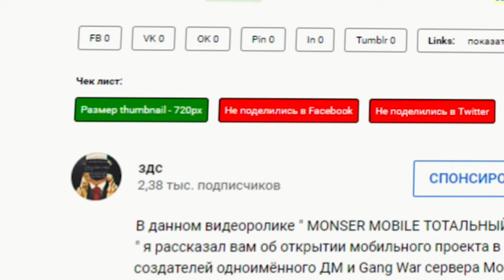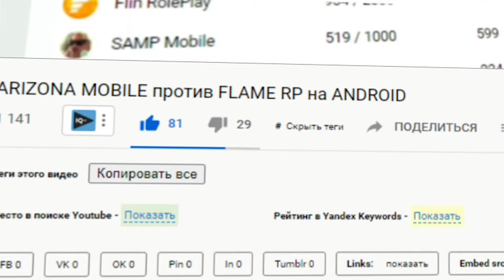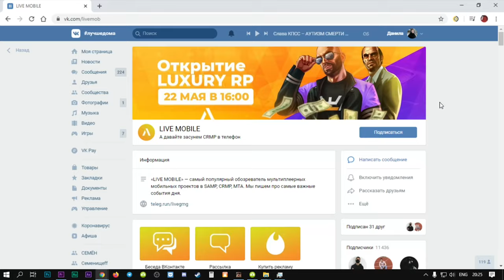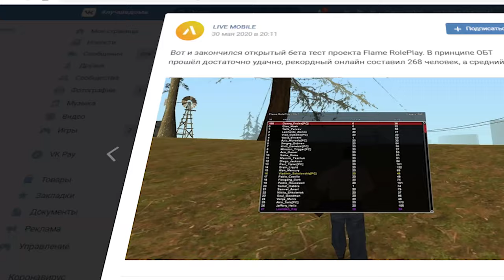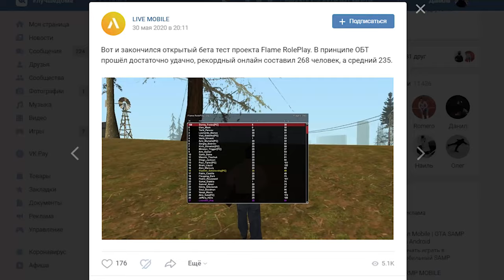УБИЙЦА ARIZONA MOBILE — FLAME RP ANDROID GTA SAMP